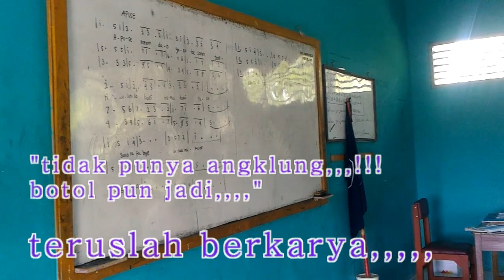Musik kontemporer sederhana - Botol jadi angklung - Apuse (Seni Kontemporer)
Mencoba menyajikan sesuatu yang agak melenceng dari berkesenian musik dengan menggunakan media instrumen dari botol,,,,, semoga dengan ini dapat menumbuh kembangkan kreativitas pelaku maupun penikmatnya,,,,,,